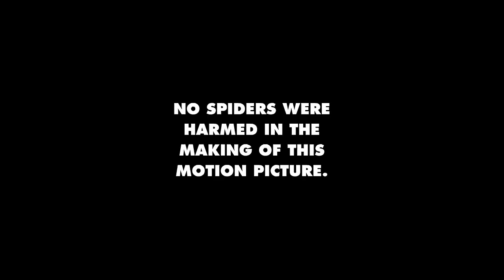Spider in the Cotton Swabs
A spider gets into my personal hygiene supplies and makes a cozy home, and I attempt to eject him.